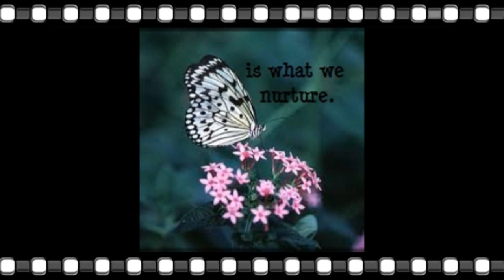Schon, D.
Donald Schon: learning, reflection and change